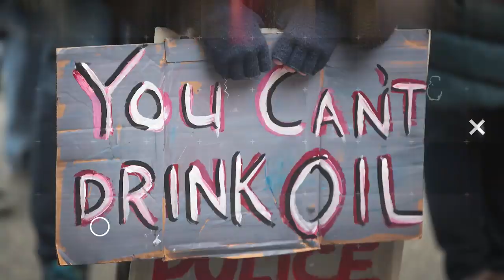Black Women Lead Climate Efforts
"Environmentalism, in other words, is a black issue." Brett Erlich, Jayar Jackson, and Heather McTeer Toney break it down on The Damage Report. Follow The Damage Report on Facebook:

"Environmentalism, in other words, is a black issue. By Heather McTeer Toney. Mrs. Toney is the national field director of Moms Clean Air Force."